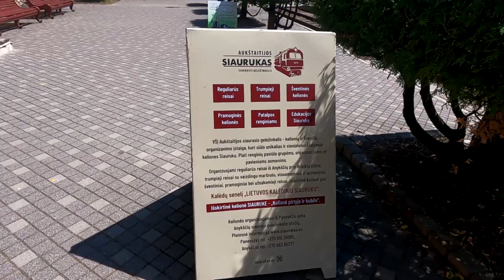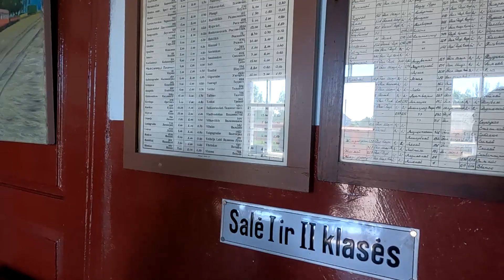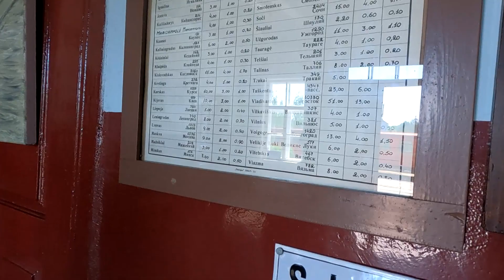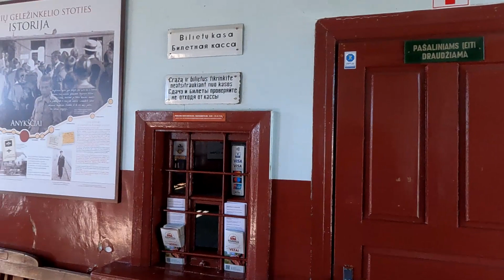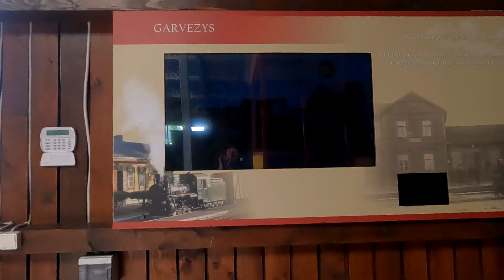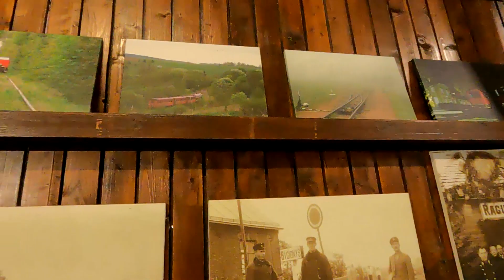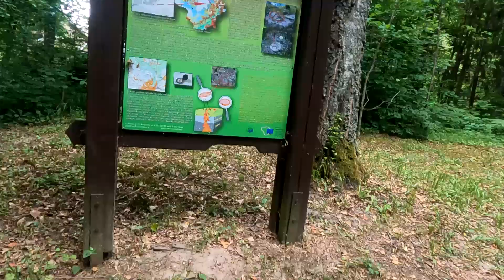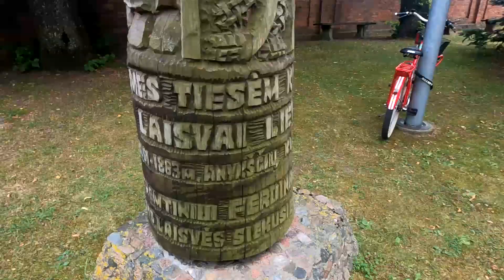#8 Diena Anykščiuose. Siauruko stotis.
Kas vasarą planuoju įveikti po vieną upę, pradedant nuo ten, kur jau įmanoma (arba manau, kad įmanoma) ir baigiant kelionę kartu su upe. Šiais metais tokia upė - Šventoji!